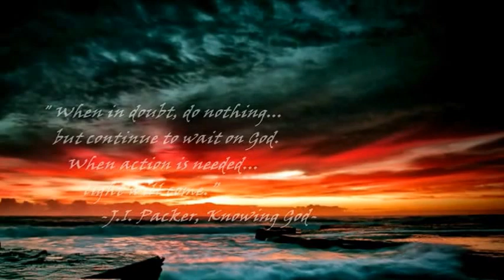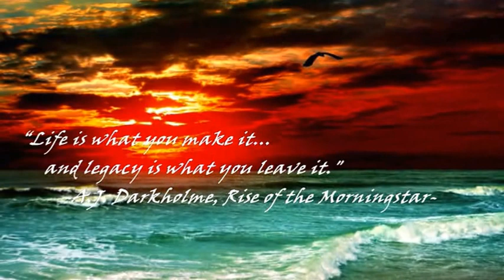RICHARD CLAYDERMAN - STRANGER ON THE SHORE